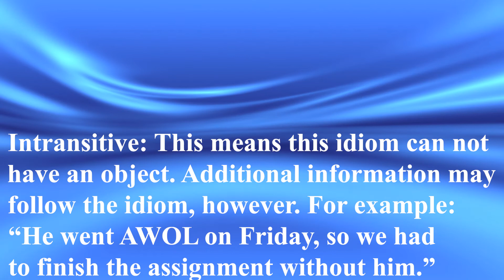English Language (ESL / EFL) Idiom Lesson: To Go AWOL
Interested in studying English in the U.S.? MLS helps members of the international community in Boston reach their academic, professional, and daily-life English language development goals. When our clients have something to say, people listen. What do you want to say?